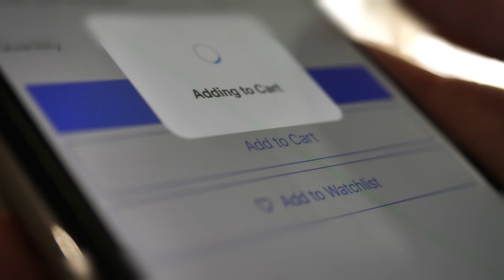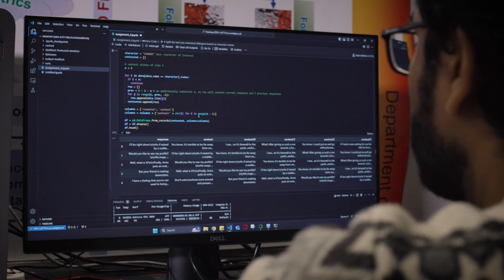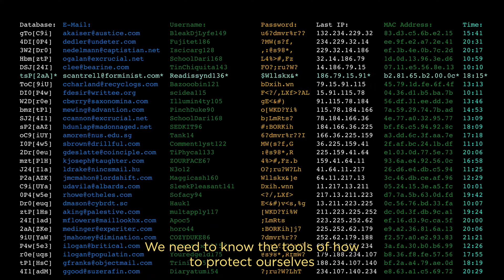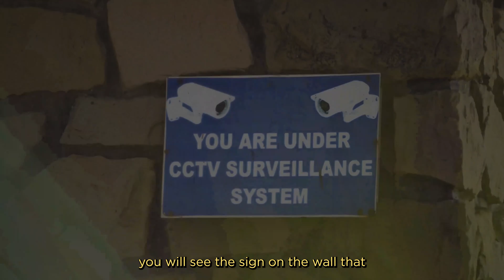Beyond Fingerprints and Faces – Who Really Knows Us?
Over the past decade, artificial intelligence and deep learning have advanced the way human identity can be analyzed. But amidst the marvels of technological advancement and the risks that come with that, we must ask ourselves: how do we keep our identity safe?

Anytime you log into an app using facial recognition, ask Alexa, “What’s the weather today?” or even track your heart rate on your smartwatch, you are contributing a piece of your identity to biometric data. Biometrics are the biological and behavioural measurements that can be used to identify us, such as our fingerprints, the way we walk and what we engage with online. While this technology has created security and convenience for us online and in real life, it is not immune to being compromised and hacked. The Biometric Technologies Lab, led by Dr. Marina Gavrilova, PhD’99, professor in the Department of Computer Science, is committed to using this technology for good and spreading awareness on how to protect ourselves.

Learn more about the Biometric Technologies Lab and its community-centred research

Learn more about UCalgary inside and out at arch magazine:
arch-magazine.ucalgary.ca/